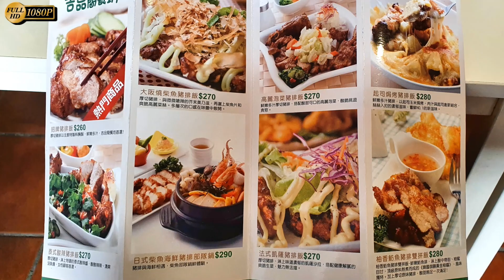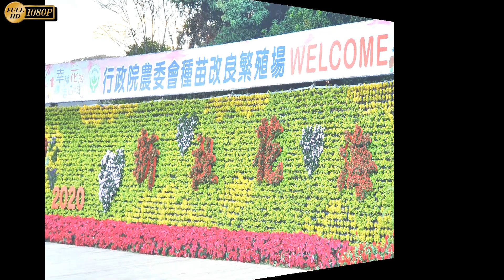202011新社花海(台中花毯節)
2020台中國際花毯節將於11月14日至12月6日於新社舉行，為期23天，將帶給民眾獨一無二的觀賞感受。